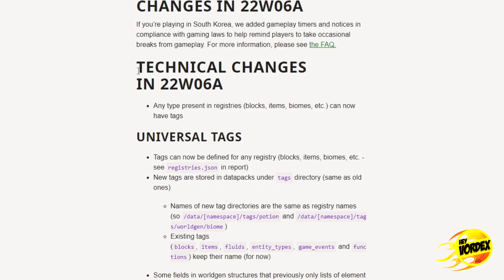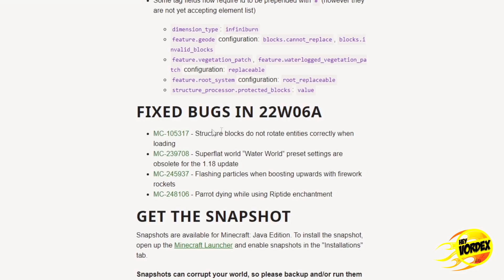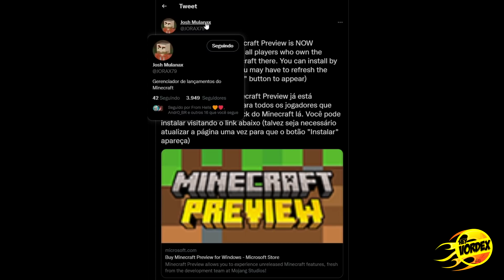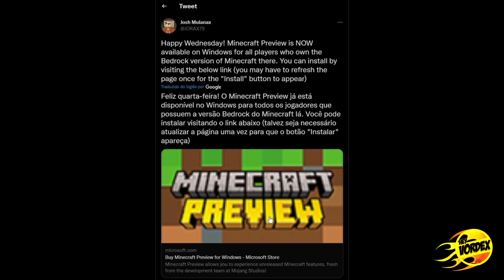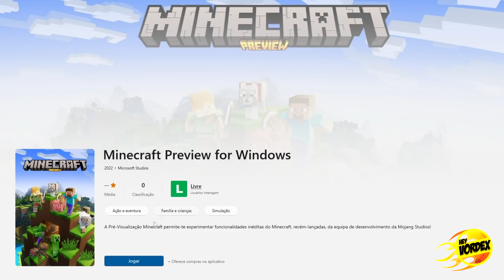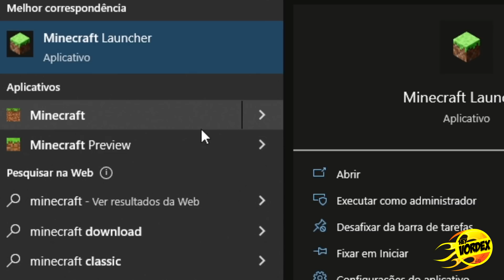SAIU! MINECRAFT PREVIEW JÁ DISPONÍVEL E NOVA SNAPSHOT!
Hey, pessoal!

Neste vídeo vocês vão conferir as principais novidades da versão MINECRAFT SNAPSHOT 22W06A, referente a atualização The Wild Update - Minecraft 1.19. Além disso, temos o lançamento da versão Minecraft Preview.